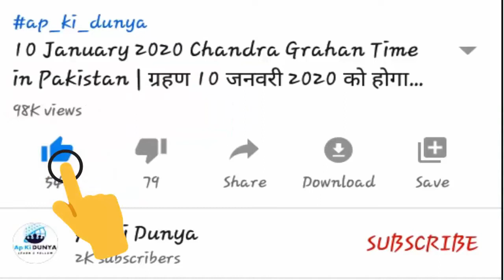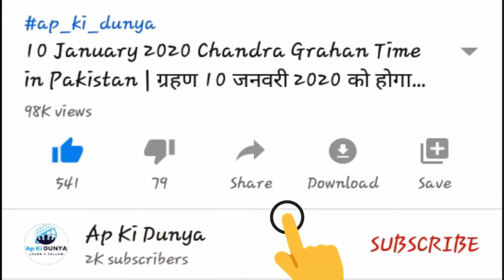Itikaf Ke Fazail | Itikaf Ke Masail in Urdu/Hindi | Rules For Itikaf | Ap Ki Dunya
►Video URL★

► Social Engagement ★